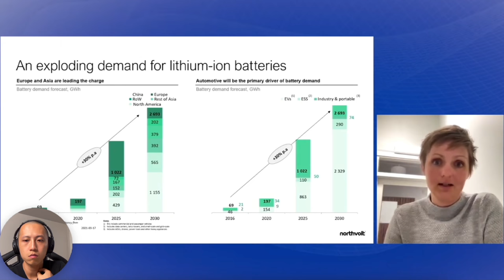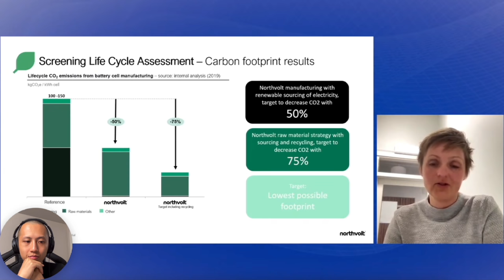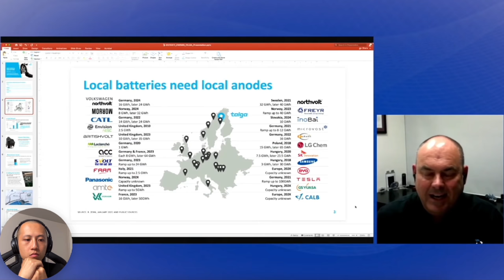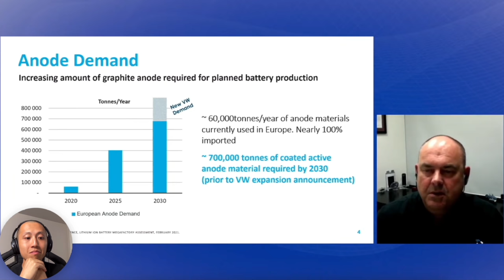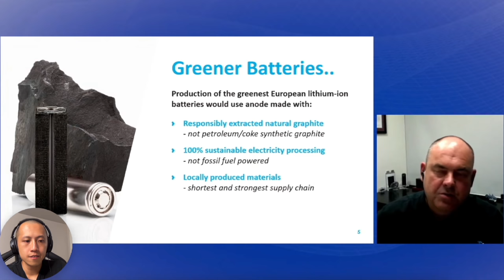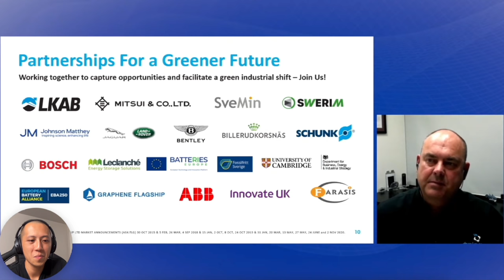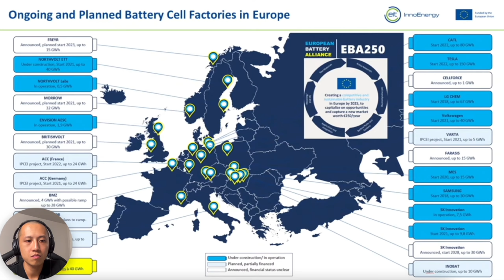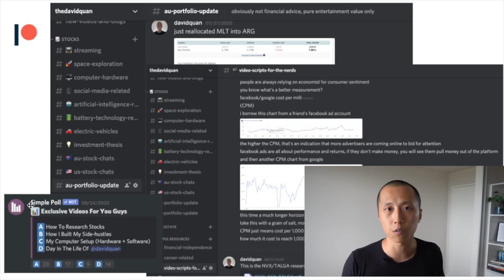What’s stopping Talga Group to the next level? // Northvolt & Talga On EU Battery Supply Chain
In this video, I want to provide commentary on a webinar where Talga Group and Northvolt have both talked about the bottlenecks of the EU battery supply chain. More renewable stocks ASX video?

1. Rich Dad Poor Dad By Robert Kiyosaki
2. Unshakeable By Tony Robbins
3. One Up On Wall Street By Peter Lynch
4. Innovator's Dilemma By Clayton Christensen
5. Competing Against Luck By Clayton Christensen
6. Zero To One By Peter Thiel